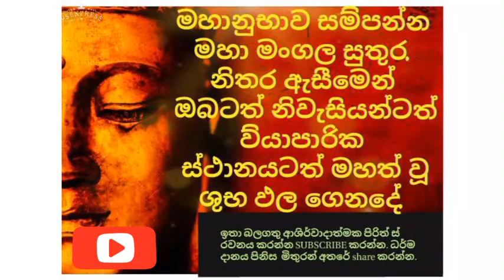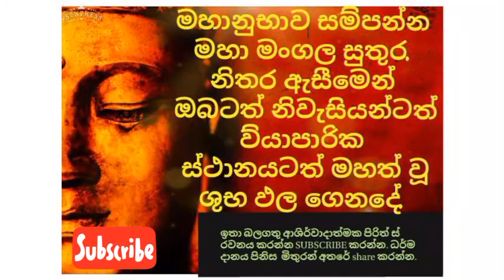මහා මංගල සූත්‍රය.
සාදු සාදු සාදු. දෙවියන්ටත් මිනිසුන් ටත්... මේ සූත්‍රය ශ්‍රවනය කිරීමේ කුසලයෙන් යහපතක්ම වේවා... තෙරුවන් සරණයි.
අපවත් වී වදාළ සිල්වත්, ගුනොපේත,  මහා ප්රාrඥ  අති උත්තම ස්වාමින් වහන්සේලා එකල දෙසනා කොට වදාළ මහානර්ඝ ධර්ම දේශනා එකතුවකි .

අපවත්වී වදාළ මහා සංඝ පීතෘන් වහන්සේලා දේශනා කරන ලද අමරණීය ධර්ම දේශනා
සියලු දේශනා ලංකා ගුවන් විදුලි සංස්ථාවට අයිති